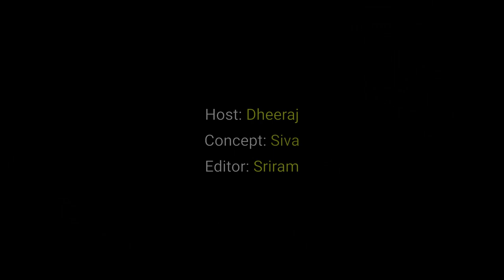Deaf Wisdom Episode 6 "Storm"